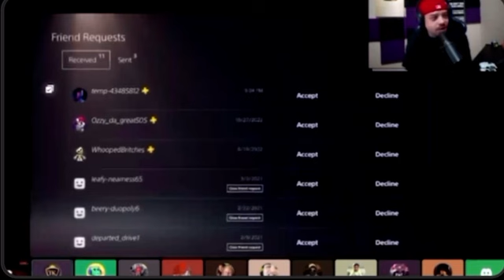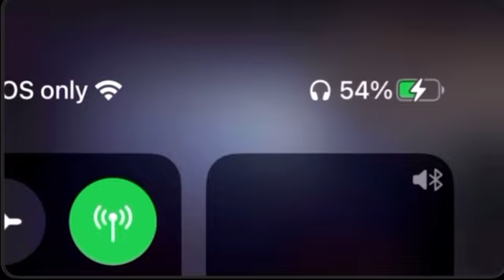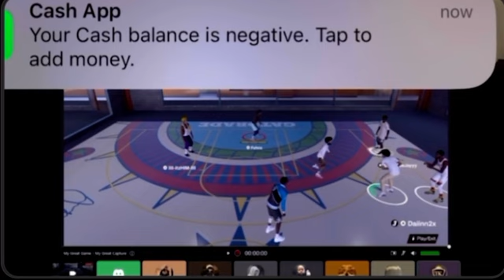“A day in the life of Twantooinked “The DJ Ghost Episode NBA 2K tryouts ! “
“A day in the life of twantooinked” is an american reality comedy sitcom Written, produced and directed by @twantooinked.

In this Season 1 : Episode 1 we catch up with Twantooinked  in his natural habitat playing Nba 2k24 . well known YouTuber DJ Ghost is having tryouts for his NBA 2K Ghost gang team Twantooinked looks to seize the opportunity.

Follow the creator on social platforms below

Dj Ghost YouTube link